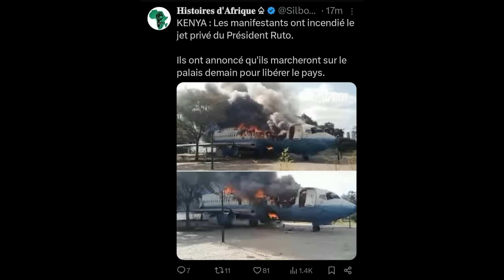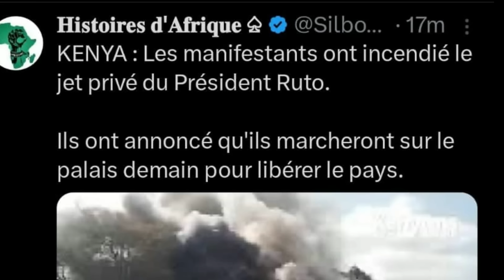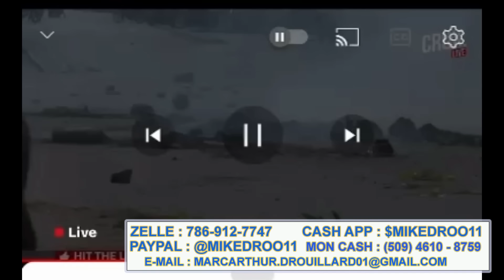Loksidan pa rantre nan plan PM Gary Conille lan, Se byen peyi a yo vin piye.